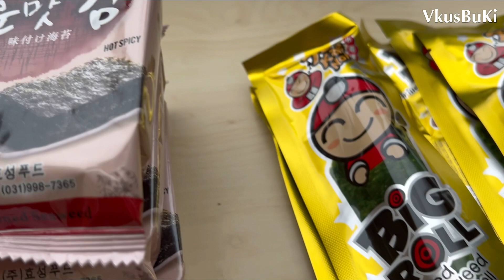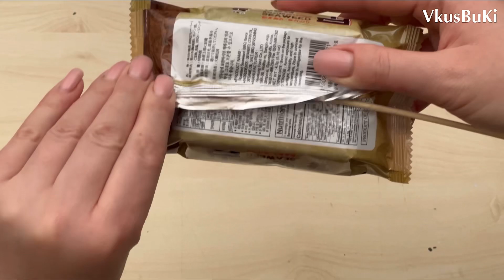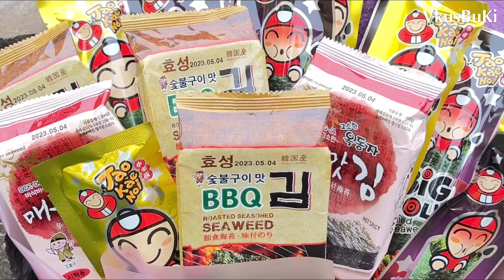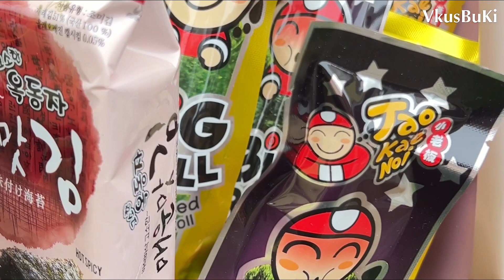Букет зі снеків НОРІ / Seaweed NORI VkusBuki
Вітаю👋
Сьогодні зробимо букет зі снеків норі

00:10 снекі норі для букета
00:42 підготовка снеків
02:18 приклеїли всі шпажки
02:22 пінопласт
02:28 збираємо букет
03:29 обрізаємо зайву довжину шпажек
03:46 відрізаємо флористичну плівку та бумагу, упаковка букета
06:55 відео-презентація букета